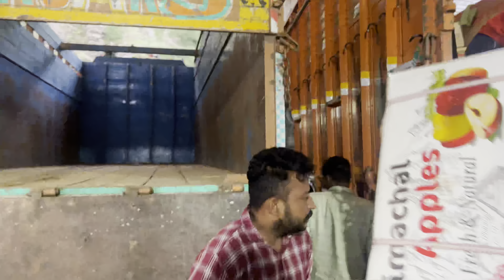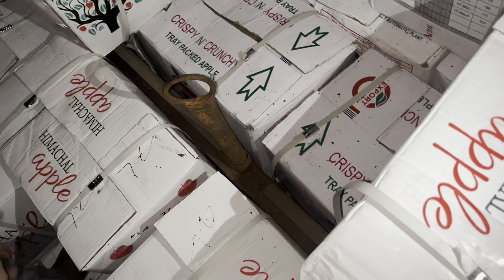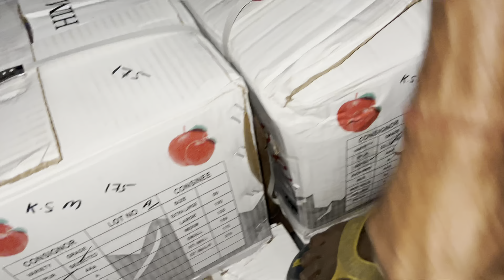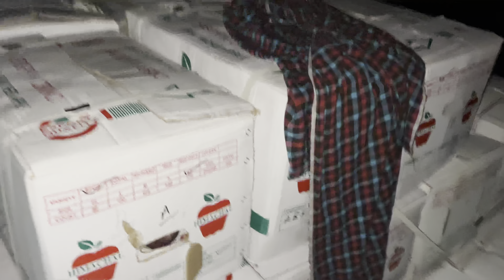Panga Hi Pegeya c Local Bande nal 18 August 2023